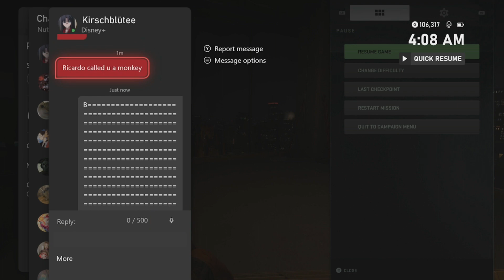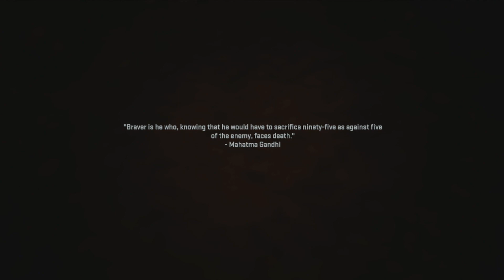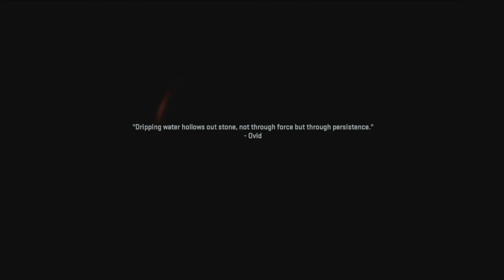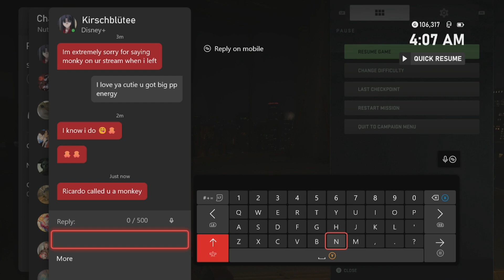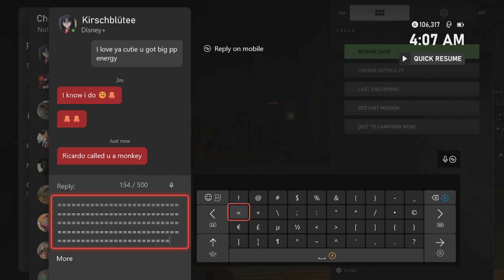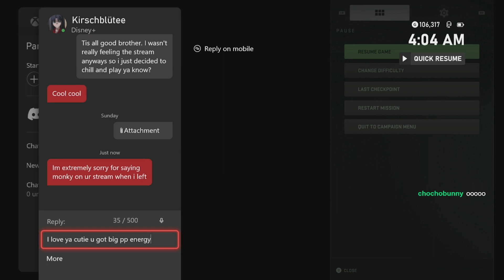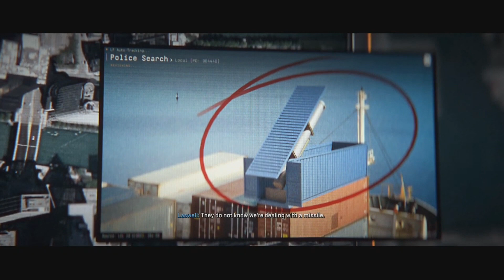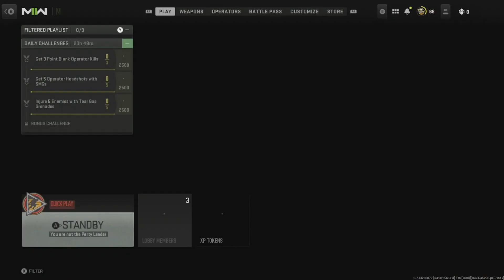Call of Duty Modern Warfare 2 Out of Context